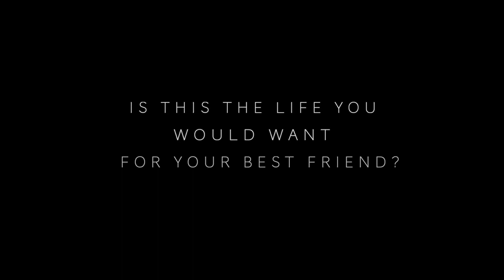IS THIS THE LIFE YOU WOULD WANT FOR YOUR BEST FRIEND?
WE HAVEN’T FORGOT.

🐕 ON November 16, 2019 a group of people entered two sled dogs facilities near Canmore, Alberta.

⛓ WHAT they found at Mad Dogs & Englishmen Expeditions and Howling Dog Tour was hundreds of dogs each one chained to a pole or confined in a pen.

👉🏾 LOTS of them didn’t have water, many were shivering, some were scared, others showed severe signs of distress while they were all desperate for affection.

⚖️ THE mass chain warehousing of dogs is somehow acceptable and even legal in this Industry because these animals are labelled “Sled Dogs”.

➡️ ALMOST 2 years after whistleblowers exposed their reality, these same hundreds of dogs are still there confined to their tiny areas where they are forced to eat where they urinate and defecate.

☀️ SUMMER time is particularly excruciating for “sled dogs” as they spend even more time chained with unbearable heat and nowhere else to go.

🐕 THESE dogs are mere commodities for an Industry that use them when they need them.
💰 THEY are utilized to entertain tourists during the winter months so companies can make a profit.

🎥 WHAT you see in that video is standard practice for the entire commercial sled dogs Industry.

🙏 WE want companies to make a living that doesn’t involve exploiting animals.

❤️ EACH one of those dogs deserve a gardien or loving family who would look after the dog’s interest and need.

✊ LET’S end this horrible Industry.